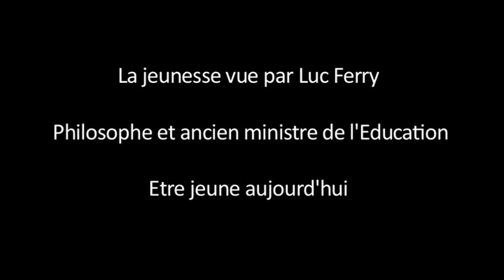La jeunesse vue par Luc Ferry 1/7 : « Il y a un refus de vieillir ».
Par Claire Estagnasié & Simon Buisson

Qu'est ce qu'être jeune aujourd'hui ? C'est la question que nous avons posée à Luc Ferry pour le dernier volet de notre rencontre.